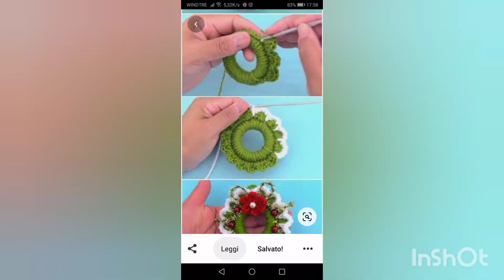Qurashia se hair pin